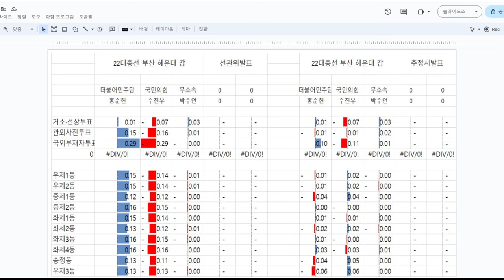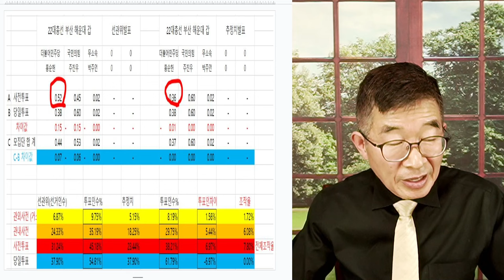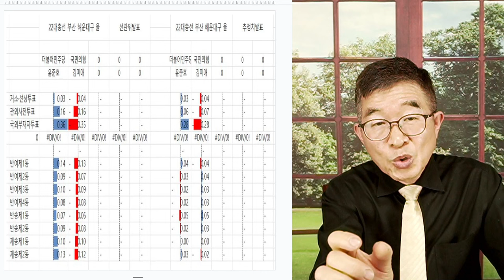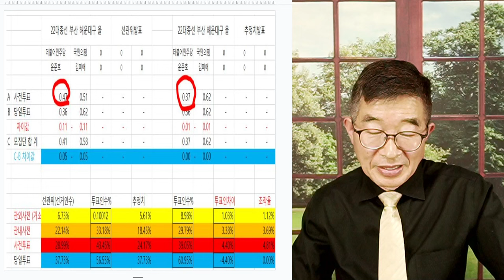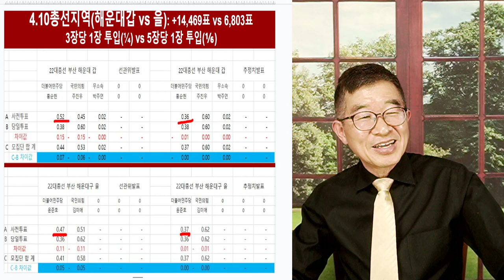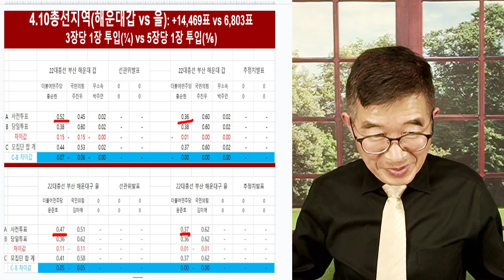선거, 왜 하나 / 쿡, 찍어서 선관위가 당선낙선 결정하고 있는데 / 다음부터는 북조선처럼 그냥, 너희들끼리 당선자 정해서 발표해라 / 돈 들여서 투표하지 말고 [공병호TV]